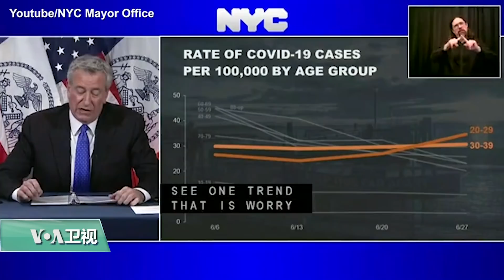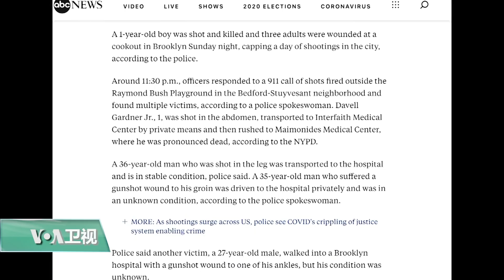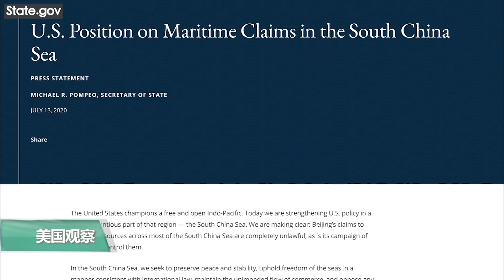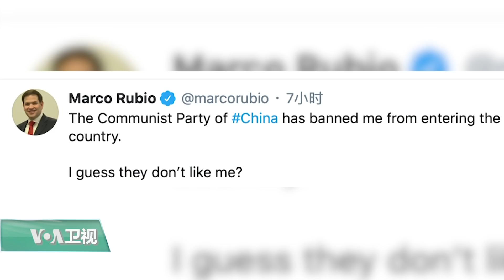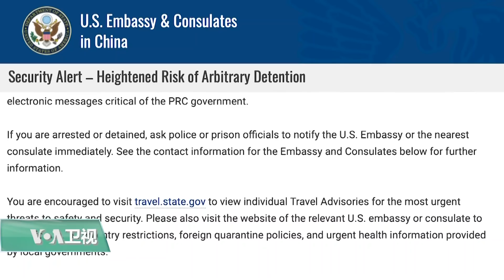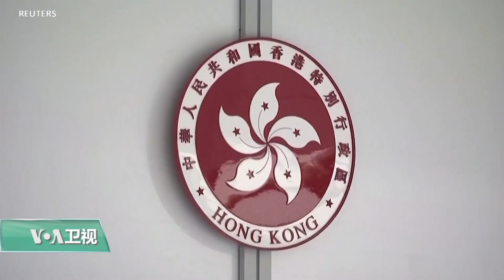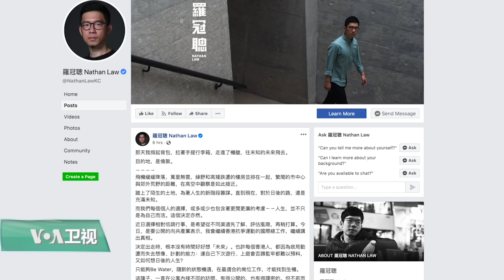【美国观察】2020年7月14日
美国新冠疫情持续蔓延，几个南方州上周末都出现大量确诊病例，但是曾是疫情中心的纽约市，在重启经济活动进入第三阶段后，周末新冠肺炎死亡人数归零，住院人数也创新低。在美中关系方面，在南中国海仲裁案四周年之际，美国国务卿蓬佩奥星期一表示，中国对南中国海大部分资源的权利声索完全违法。两名遭到中国政府政府制裁的美国国会议员周一回应说，并没有计划前往中国。7月13日是刘晓波逝世三周年，人权观察中国部主任索菲·理查森表示，刘晓波的精神持续激励中国和其他被政府压迫的人们对正义的追求。